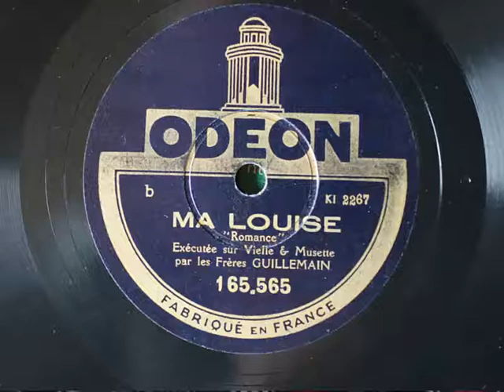Frères Guillemain - Ma Louise